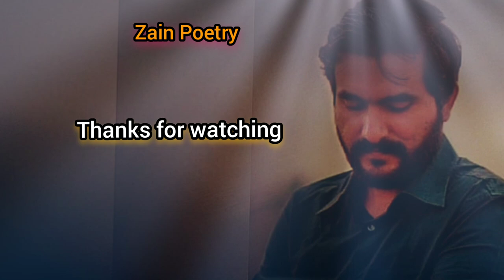Best Urdu Poetry | Udas Shayari | Wo Jazbun Ki Tajarat Thi | Ye Dil Kuch Or Samjha Tha | Zain Poetry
Udas Shayari
Very Sad Urdu SHAYARI
Best Urdu Poetry
Poetry for Sad people
Poetry for Urdu lovers
Love Poetry
Zain Poetry

Wo Jazbun Ki Tajarat Thi
Ye dil Kuch Or Samjha Tha

وہ جذبوں کی تجارت تھی
یہ دل کچھ اور سمجھا تھا

by
Zain Poetry
Voice : Mian Zain